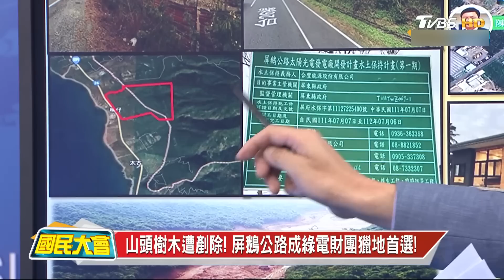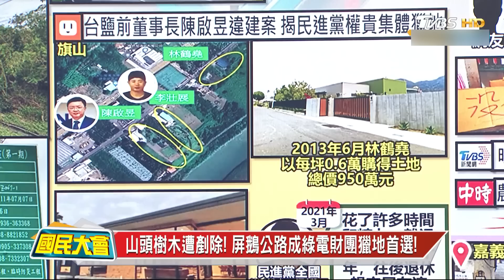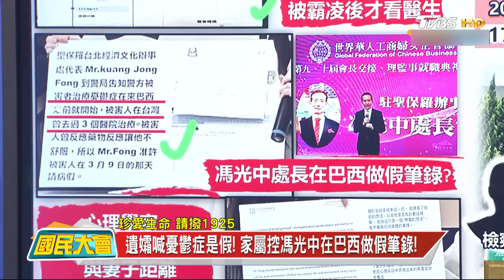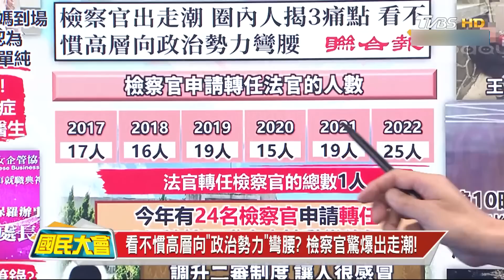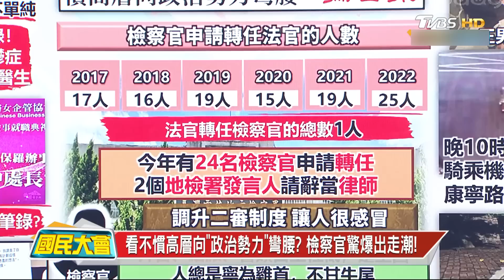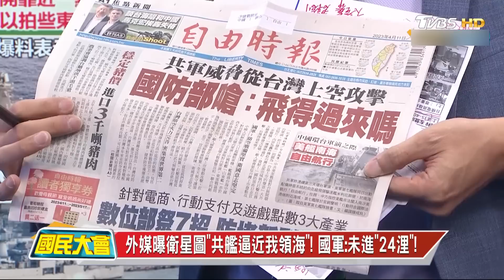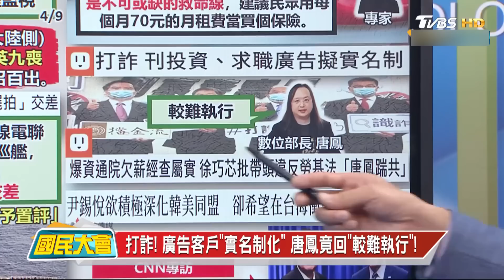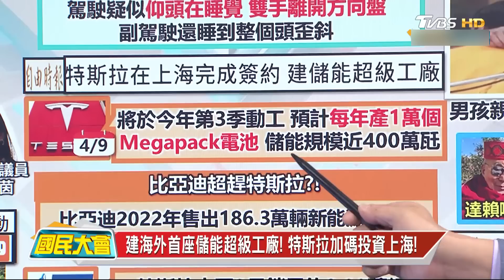墾丁屏鵝公路成綠電財團獵地首選! 親綠人士再爆權貴農地! 外交官之死家屬控馮光中做假筆錄! 國防部嗆共軍飛不過來! 內湖製作人遭槍擊! 國民大會 20230411 (重播)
4/6~4/18國民大會獨家優惠！享食尚甘甘好買3送1最划算!還有眠益生菌的首賣特惠，要搶要快！

00:09 山頭樹木遭剷除! 屏鵝公路成綠電財團獵地首選!
31:48 環台軍演破紀錄! 單日偵獲共機91架次.共艦12艘次
41:53 高雄28奈米設廠計畫生變? 陳其邁:尊重台積電!
47:02 要男孩"吸舌頭"挨批! 達賴喇嘛發文:為玩笑話道歉!